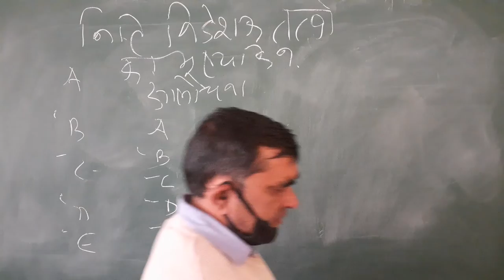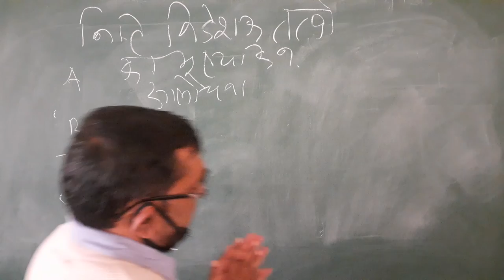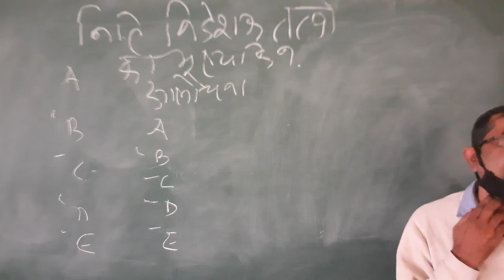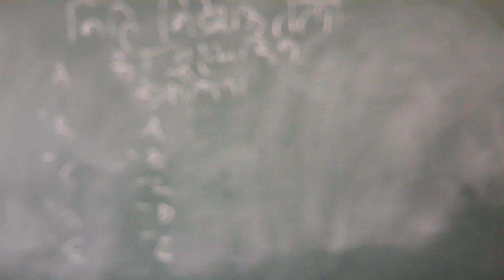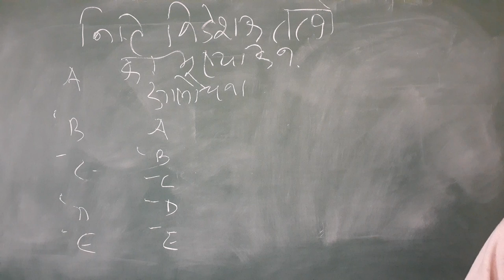नीति निदेशक तत्व -2 ( B.A.-II ) By Prof. Amarnath Verma (Pol.Sci.)